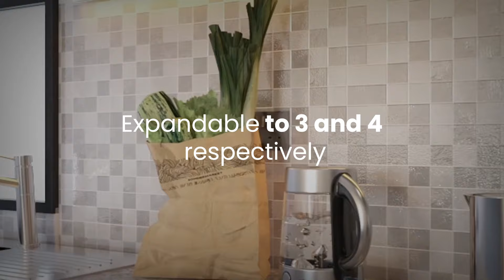Universal One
Universal One is a family-friendly, master-planned community in the heart of Alaro City. It is being built by Universal Homes (who are also building thousands of units in Rendeavour’s other project, Tatu City, in Nairobi Kenya).
The community consists of 576 two-bedroom (expandable to 3 and 4 bedrooms) contemporary apartments offering a tranquil, yet modern living experience powered by world-class amenities and Alaro City’s commitment to greenery and nature.
 Universal One pairs high architecture and ingenious landscaping creating a refreshing lifestyle for the entire estate. Boasting of a 3-acre park and green spaces, the areas are themed for relaxation and exercise with planned playgrounds and jogging tracks.
Starting price is $76,700